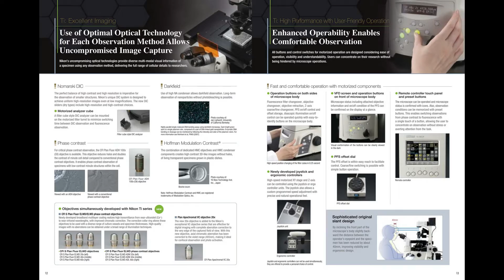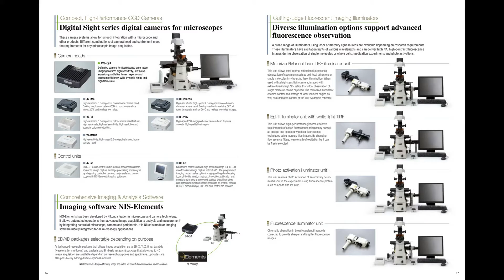Kính hiển vi soi ngược NIKON ECLIPSE Ti-S Ti-U Ti-E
Kính hiển vi soi ngược
Kính hiển vi đảo ngược
Kính hiển vi sinh học
Kính hiển vi soi ngược 1000X 1500X
Model:
NIKON ECLIPSE Ti-S
NIKON ECLIPSE Ti-U
NIKON ECLIPSE Ti-E